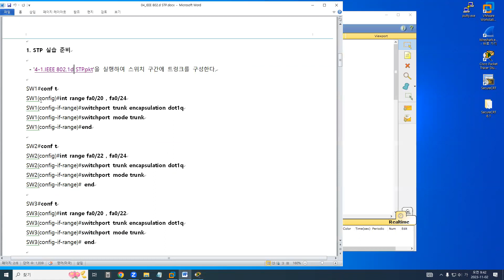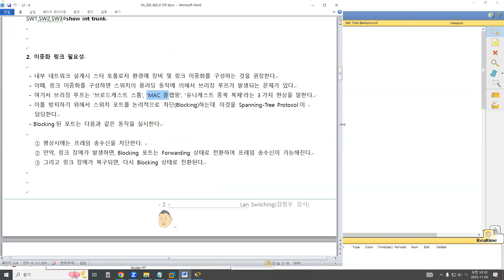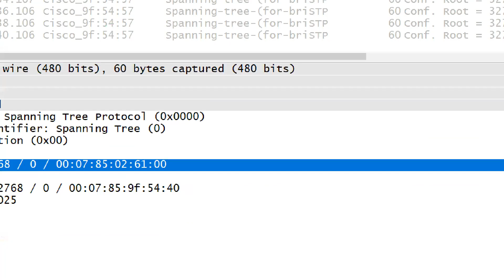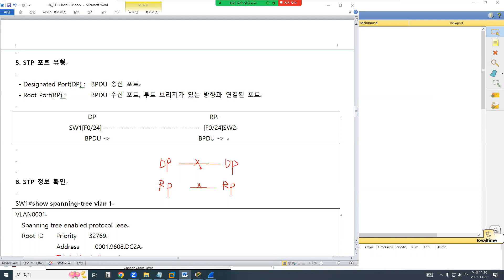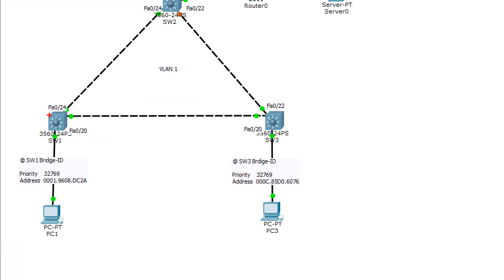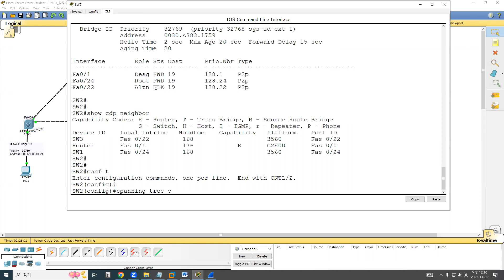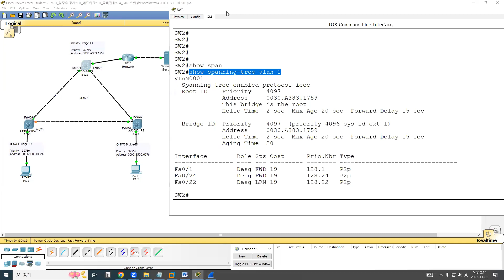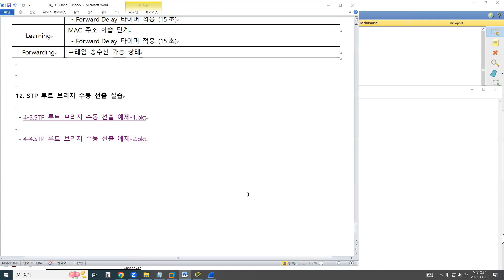04_IEEE 802 d STP(Spanning-Tree Protocol)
04_IEEE 802 d STP(Spanning-Tree Protocol)

1. '4-1.IEEE 802.1d STP.pkt' 파일 다운로드

2. '4-3.STP 루트 브리지 수동 선출 예제-1.pkt' 파일 다운로드

3. '4-4.STP 루트 브리지 수동 선출 예제-2.pkt' 파일 다운로드